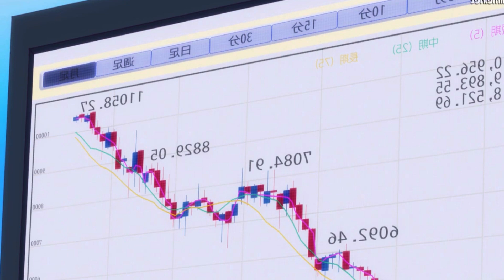🔥ES DUEÑO DE UNA CAFETERIA CON 5 CHICAS HERMOSAS🔥 | MEGAMI NO CAFE TERRACE | RESUMEN EN MINUTOS #1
SINOPSIS: La serie se desarrolla en Miura, Kanagawa,​ y sigue a Hayato Kasukabe, un huérfano que se mudó a Tokio para la escuela secundaria. Después de aprobar los exámenes de la Universidad de Tokio, regresa a Miura después de la muerte de su abuela, donde decide cerrar su café Familia.